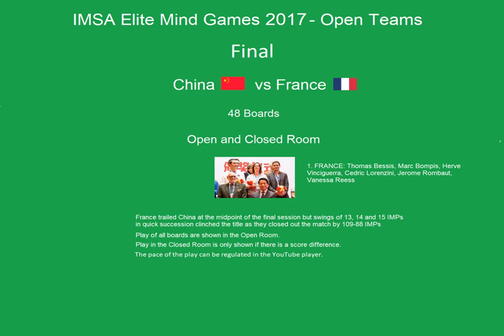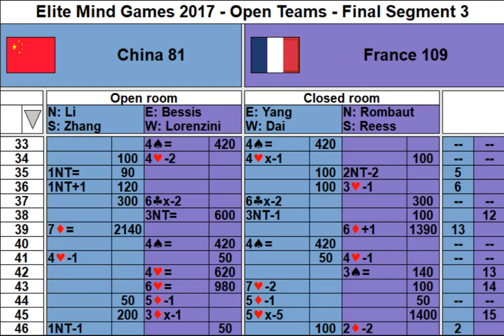IMSA Elite Mind Games 2017 Open Teams Final China vs France 48 Boards